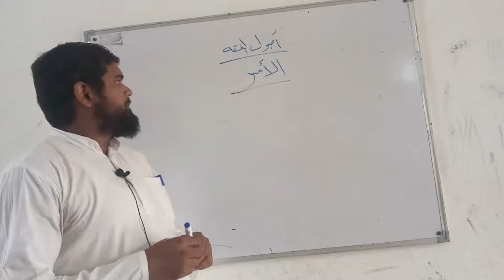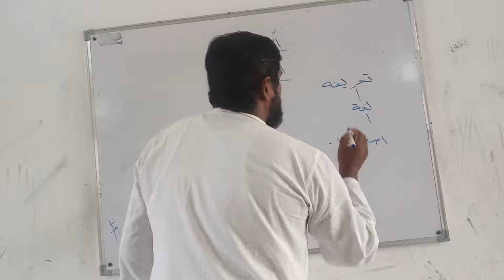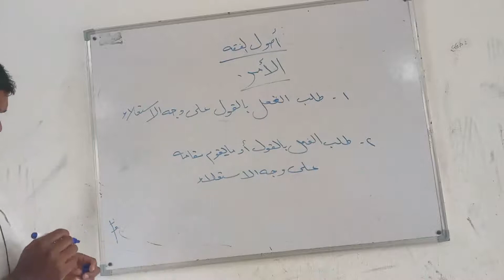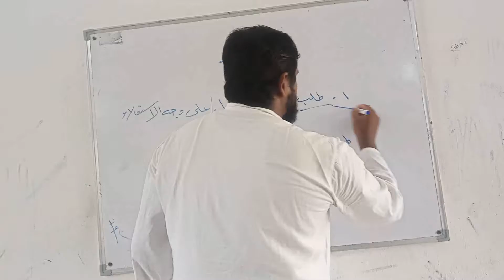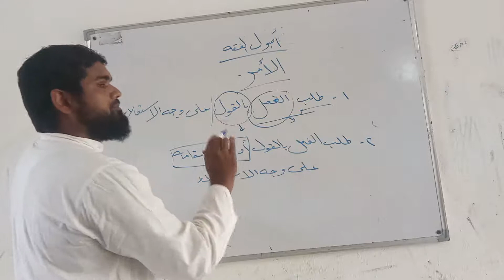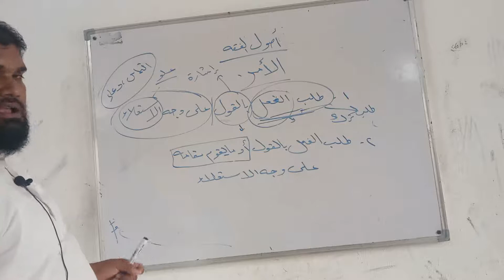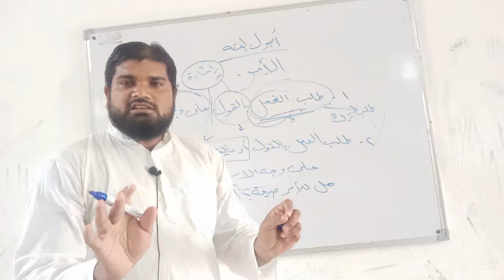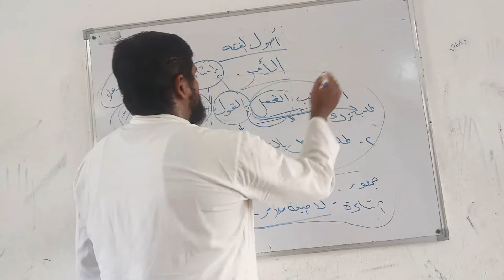أصول فقه /01/11/2020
أمر كي لغوي واصطلاحي تعريف اور تعريف ميں اختلاف کے اسباب